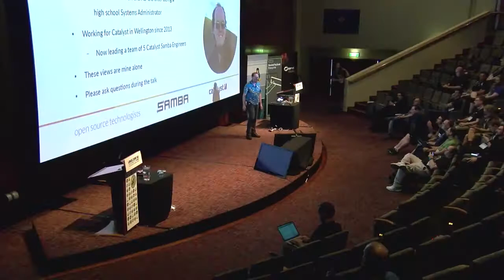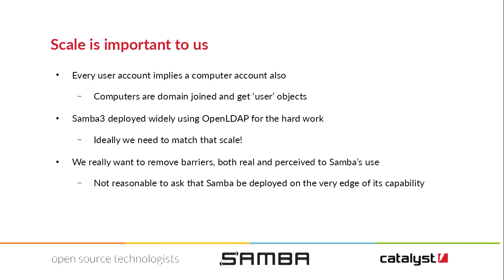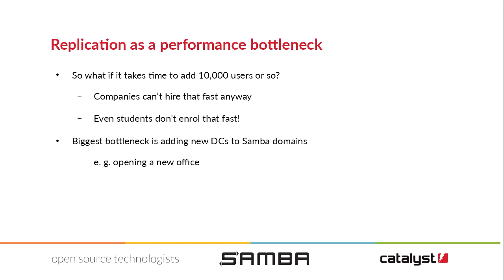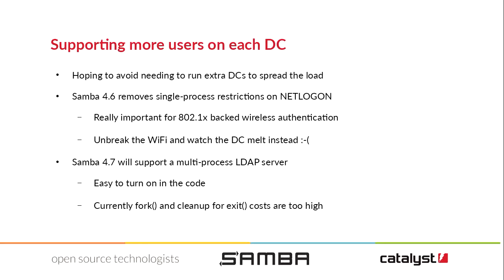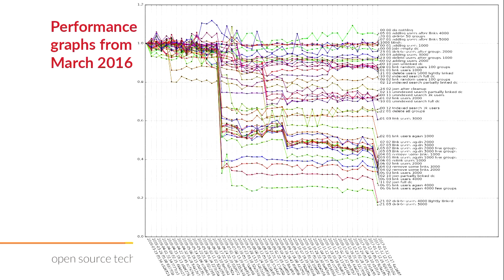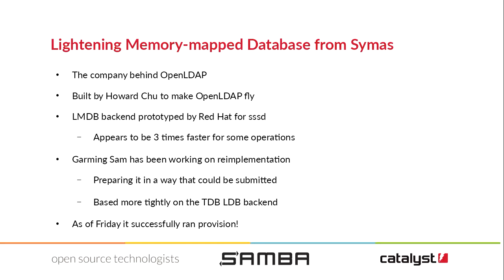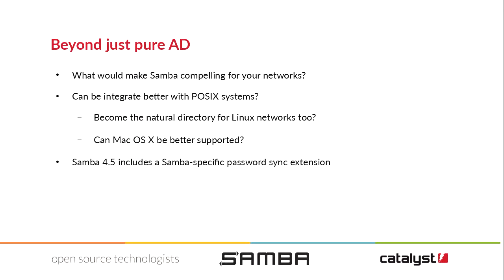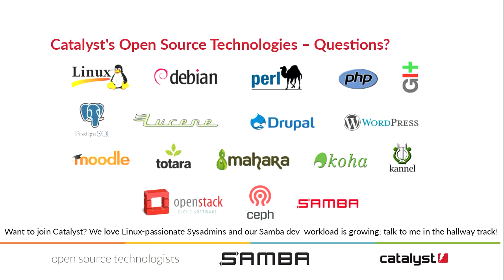Samba and the road to 100k users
Andrew Bartlett
Samba4 (our Samba AD DC) is increasingly widly used and is becoming used at scale, and this talk will detail Samba's journey from 'wow, it works' to 'can we have 100,000 users please'.

Samba 4.5 brings significant improvement in our scale, to around 30,000 users, and this talk will look at how we got there, share some war stories along the way, and what we are doing to bring us up to the 100,000 size.